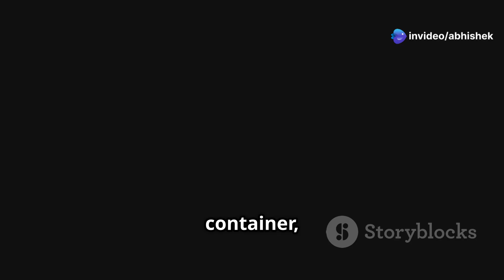Off Grid Water Freedom Harvest & Filter Rainwater Like a Pro! 🌧️💧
💧 Live Water Independent! Learn how to build a simple rainwater harvesting system and purify it for drinking—no electricity, no bills, totally off-grid!

✅ Step-by-Step Guide:

How to set up a rain barrel system (even on a budget!)

3 Best Off-Grid Filtration Methods (Berkey, DIY Sand Filter, Solar UV)

Pro tips for clean, safe drinking water

🌍 Why Harvest Rainwater?

Save money 💰

Emergency prep 🚨

Sustainable living 🌿

[First Flush Diverter](insert Amazon link)

"What’s your #1 question about rainwater harvesting?" Let’s chat!